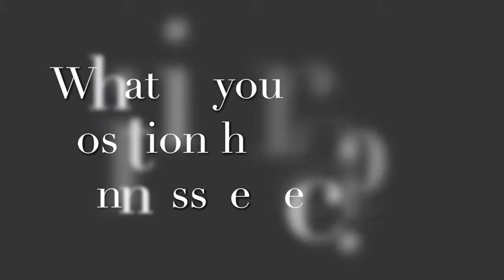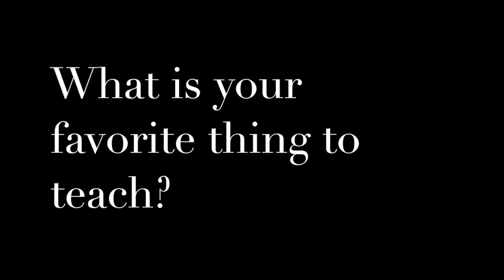CSC Student Profile: Vitaly Ford